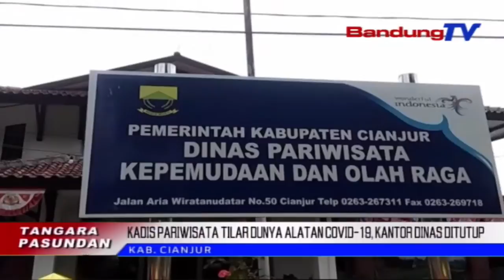Kadis Pariwisata Tilar Dunya Alatan Covid-19, Kantor Dinas Ditutup | TP | BANDUNGTV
TP | BANDUNGTV | DERI FIRMAN | Kepala Dinas Pariwisata Dan Kepemudaan Olahraga Kabupaten Cianjur, Tilar Dunya Kakonfirmasi Positif Covid-19. Antukna, Kantor Dinas Pariwisata Dan Kepemudaan Olahraga Kabupaten Cianjur, Ditutup Keur Saheulaan. Ku Kituna, Jero Dua Minggu, Pagawe Di Eta Kantor Dinas Digawe Di Imah. Ukur Sawatara Pagawe Anu Asup Kantor, Upama Aya Kaperluan Penting.